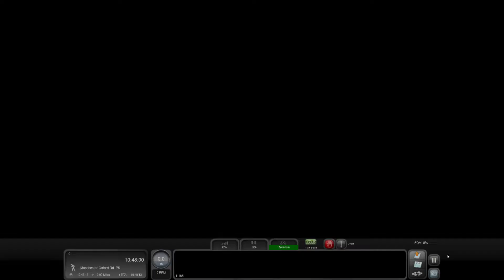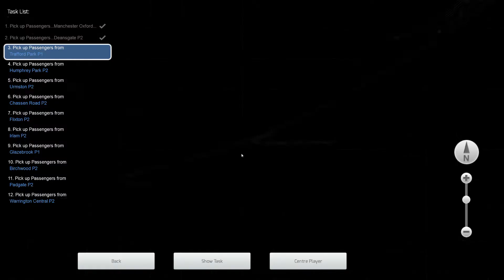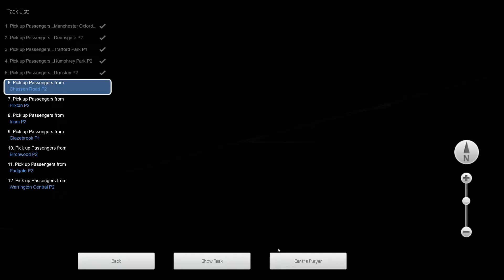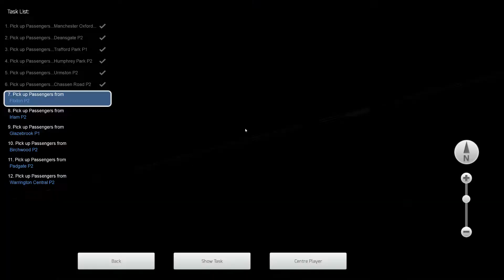The Last Provincial - Liverpool to Manchester Piccadilly via Warrington - Class 142 - TS Classic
The Pacer units are new to the railway and are about to receive their next livery! However, today you will be driving the one of the last in the old Provincial liveries, going between Manchester Oxford Road and Warrington Central.

Help us reach are sub goal of 500 by October 31, any help is greatly appreciated

Loco : Class 142 DMS.

Train Simulator Classic : Liverpool to Manchester Piccadilly via Warrington.

LEARN

CREATE

COLLECT